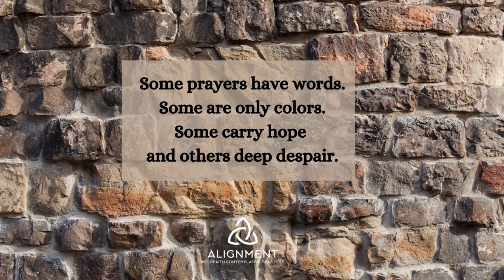What is your prayer for peace?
Interfaith Alignment hosted a virtual Prayer Wall for Peace for the United Nation's observance of World Interfaith Harmony Week.